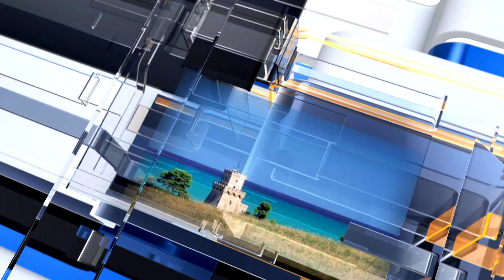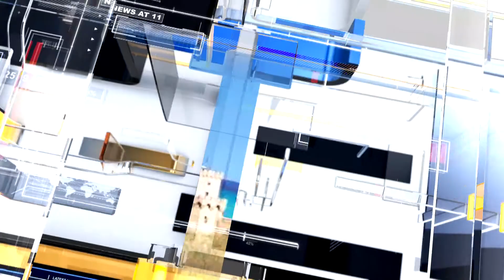METEO6 martedì 20 febbraio 2024